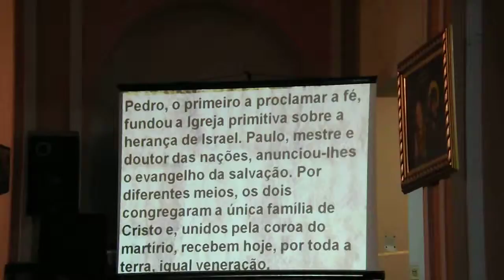Quermesse 2013 076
Missa Sertaneja - 29/06/2013